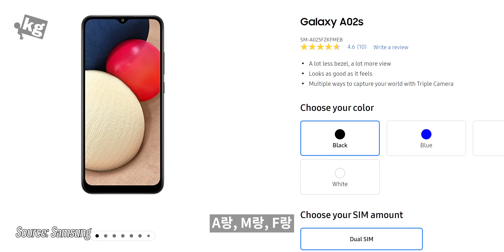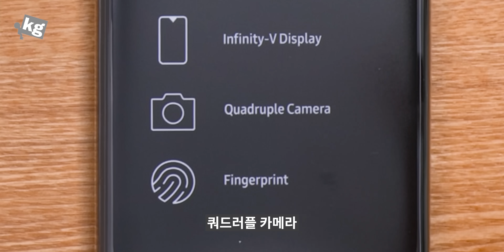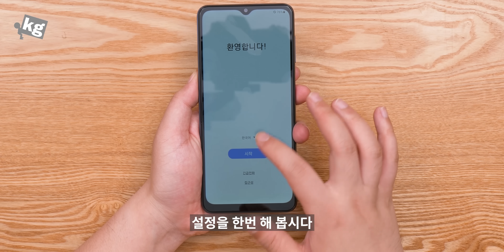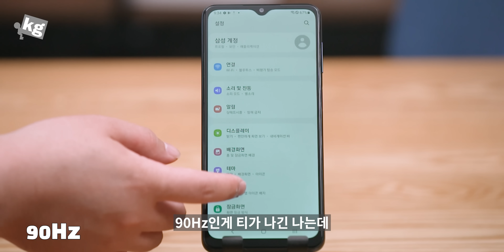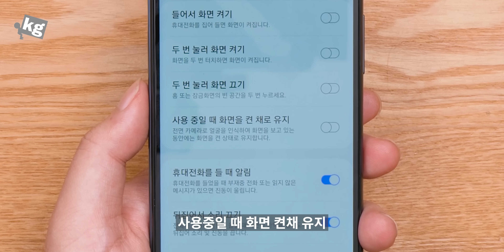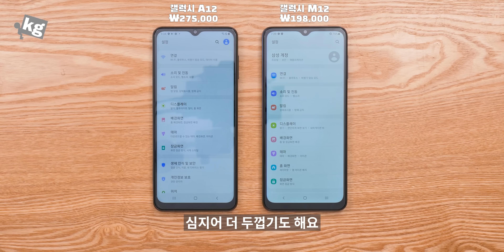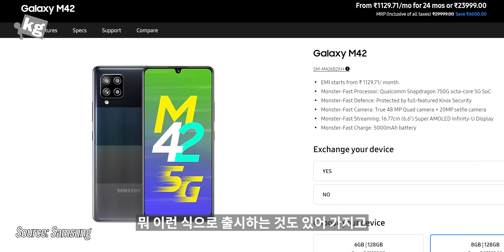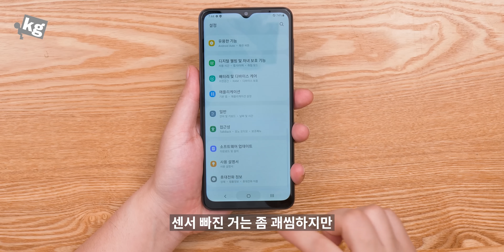역대 최저가 갤럭시!! 근데도 90Hz가?? 갤럭시 M12 개봉기 [4K]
- 위의 추천인 링크를 통해 구매시, 저희에게 일정액의 수수료가 제공됩니다!

- 역대 갤럭시 최저가인 198,000원. 심지어 비슷한 사양의 갤럭시 A12보다 훨씬 저렴한데 칩셋도 좋고 90Hz까지 지원됩니다!

여전히 센서는 왕창 빠져 있고, 후면 디자인은 호불호가 많이... 갈릴 것 같긴 하지만 5000mAh로 배터리도 오래 갈 것 같네요 ㅋㅋ